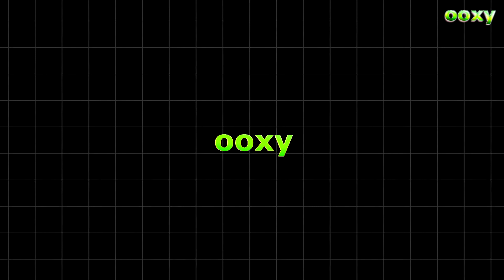Interview mit Johannes Wirth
Für den Newcomer Singer, Songwriter & Produzent Johannes Wirth aus Hannover war schon früh klar, dass er als Musiker leben will. Nach seiner ersten EP und Auftritten im Radio folgt am 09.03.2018 sein Herzensprojekt „Von der Leine in die Welt“! Mit der Hymne für seine Heimat und dem dazugehörigen Musikvideo will er der Welt zeigen wie wunderschön Hannover ist! Was ihn zu dem Song motiviert hat und welche musikalischen Wurzeln er hat erklärt er in seinem ersten Interview.